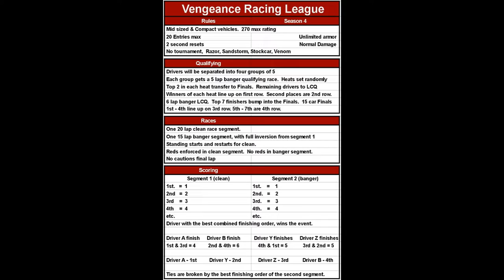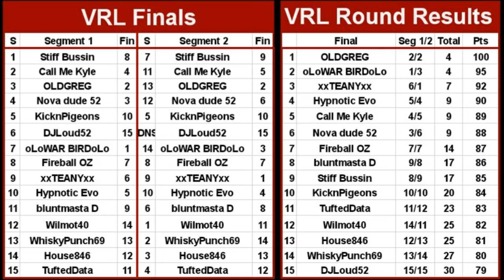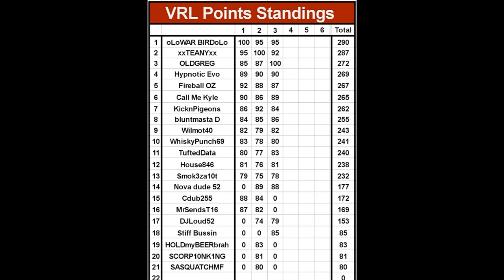2022 SP Wreckfest Series | Vengeance Racing League Season 4 Round 3 (SP High Gear)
Vengeance Racing League returns for a fourth season. With clean and banger races, who will get their vengeance, if they're fast enough?